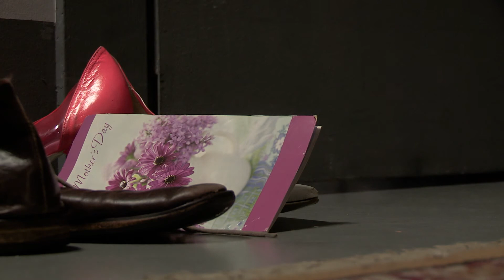Open Hearts (2002) Dogme Film Scene Interpretation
3 hours to rehearse and shoot. Prepping off of nothing but the scene on its own and without watching the film or reading the script.

AFTRS Grad Cert Directing Task

Cast: Karen Pang, Yalin Ozucelik

Camera: Christopher Cosgrove